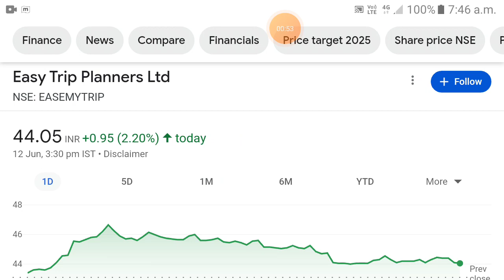Easy Trip share latest news today | easy trip share price easy trip share news today easy trip share